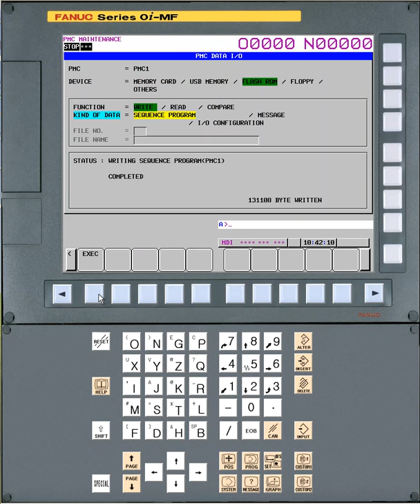Fanuc PLC Install EN